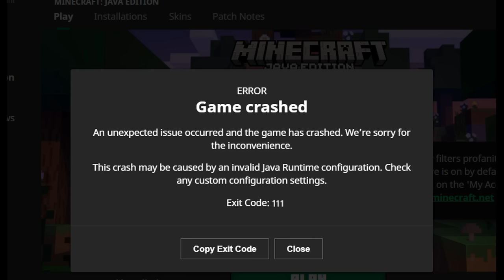how many hearts does it take to protect from Herobrine Distorted Alex Giant Alex Long Steve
How to protect yourself from Herobrine, Destorted Alex,
Giant Alex, Long Steve, Giant Zombie, Huggy